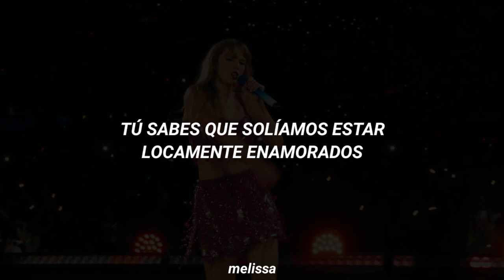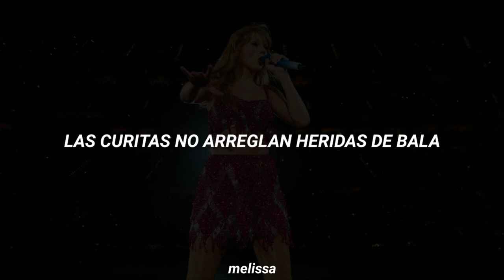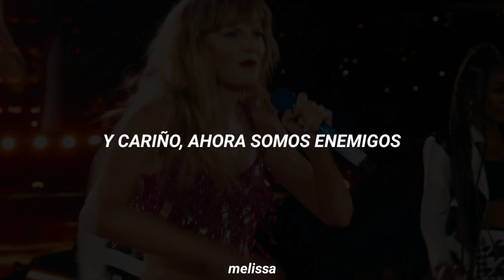Bad Blood • Taylor Swift | Live From The Eras Tour | Sub Español.